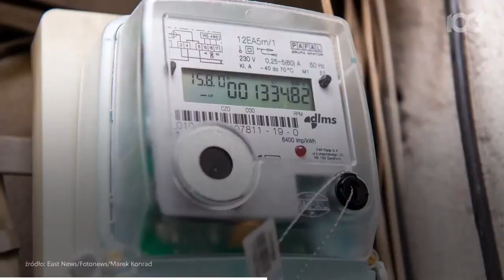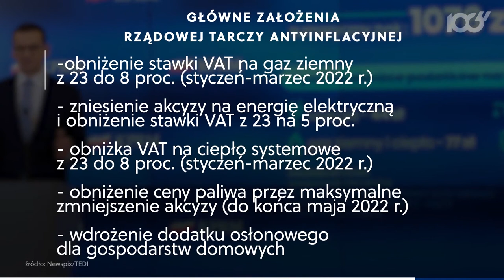Best of "Onet Opinie" – 31.12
Zapraszamy na podsumowanie roku z best of "Onet Opinie". Transmisja od godz. 13 na stronie głównej Onetu.